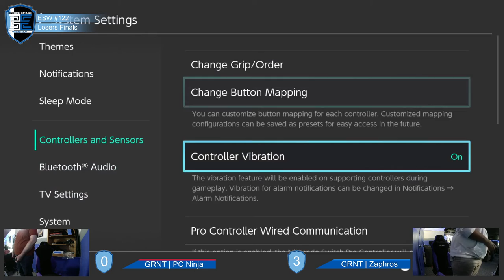Encore Smash Weekly #122 - GRNT | Zaphros Vs. GRNT | PCNinja - Losers Finals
Encore Smash Weekly #122 - GRNT | Zaphros (Diddy/Mario) Vs. GRNT | PCNinja (Yoshi) - Losers Finals

Streamed by: Ryan O'Hara
Brackets ran by: Ryan O'Hara
Custom Animations by: Freddy Feliciano
Overlays by: Barry Paust